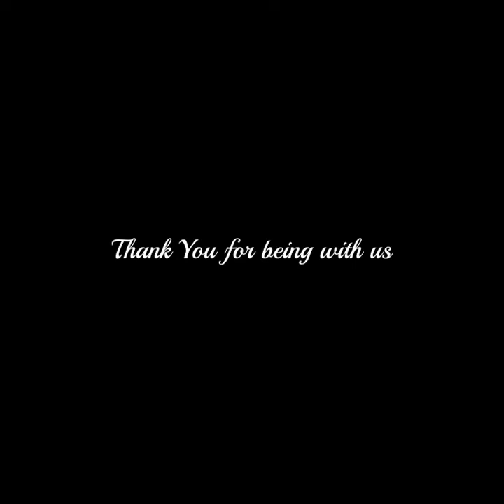Transitus of St. Francis of Assisi, our Seraphic Father, AFFI, Local Unit, Lucknow - 2021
Greetings Everyone,
Welcome you all to the Eucharistic adoration!

Rev. Fr. Dr. Herman Minj
Provincial Minister
North Province
St Fidelis Ashram